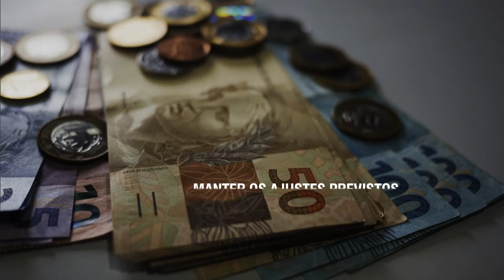Governo encaminha propostas de reforma fiscal ao Congresso Nacional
NBR NOTÍCIAS - 21.03.16: O ministro da Fazenda, Nelson Barbosa, anunciou nesta segunda-feira (21) quatro medidas de reforma fiscal que serão encaminhadas ao Congresso Nacional. A ideia é equilibrar as finanças públicas e garantir o melhor funcionamento dos serviços essenciais dos estados.